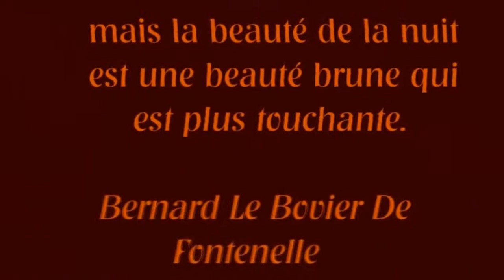Beautés Brunes "Bombes Anatomiques" Valeria Solarino/Angie Harmon ♥♥♥